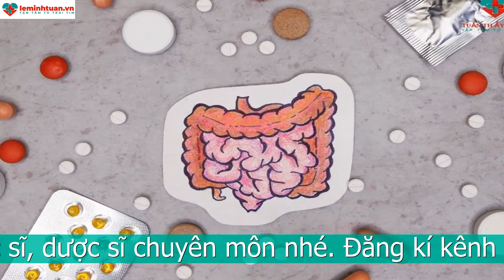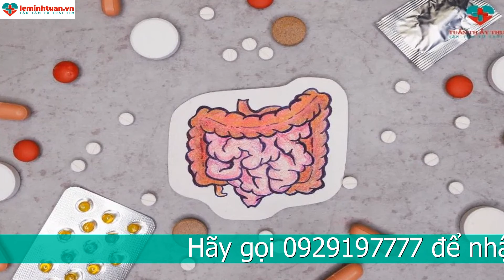Các loại thuốc trị táo bón cho trẻ mẹ nên tham khảo ngay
Táo bón khiến trẻ khó chịu và ăn uống kém. Bởi vậy việc tìm ra các loại thuốc chữa táo bón cho trẻ hiệu quả là vô cùng cần thiết. Thông thường, chia theo cơ chế tác dụng có 5 loại thuốc trị táo bón cơ bản như sau:

Các loại thuốc trị táo bón cho trẻ: Chất xơ tạo phân
Bổ sung chất xơ để hỗ trợ tạo khối phân là cơ chế cũng như loại thuốc trị táo bón đầu tiên được đề cấp. Chất xơ ở đây chủ yếu là chất xơ hòa tan được lấy từ vỏ của các loại hạt và rau củ.

Khi sử dụng chất xơ tạo phân, chất xơ sẽ làm mềm khối phân cứng đang tắc trong trực tràng của trẻ. Sau đó chúng giúp hút nước trong ruột và tạo nhu động giúp trẻ đào thải phân ra ngoài dễ dàng. Thuốc tạo phân thường không có tác dụng ngày mà phải sau từ 1 – 3 ngày sử dụng thuốc. Ba mẹ lưu ý cho trẻ uống đủ nước khi sử dụng thuốc này nhé.

Thuốc làm mềm phân cải thiện táo bón ở trẻ
Thuốc làm mềm phân là nhóm thuốc trị táo bón cho trẻ tiếp theo. Tên gọi của chúng đã phần nào gợi ý về cơ chế tác dụng của thuốc.
Khi dùng loại thuốc này, phân của trẻ sẽ được làm mềm ra nhanh chóng. Nếu dùng theo liều cao, trẻ có thể đi ngoài phân lỏng như nước. Thuốc giúp trẻ đi ngoài dễ dàng không cần rặn nhiều và gần như đi thụ động. Do vậy, nếu dùng kéo dài, ba mẹ cần tham khảo ý kiến của bác sĩ về thời gian và liều dùng nhé.

Thuốc nhuận tràng thẩm thấu trị táo bón cho trẻ
Loại thuốc trị táo bón cho trẻ tiếp theo được đề cập là thuốc nhuận tràng thẩm thấu. Cơ chế tác dụng của loại thuốc này như sau:

Thuốc giúp tăng lượng nước trong lòng ruột của trẻ.
Đồng thời, thuốc làm giảm hấp thu nước ở lòng ruột.
2 cơ chế này sẽ giúp phân trẻ mềm hơn, không bị to, cứng và gây đau khi đi vệ sinh. Tuy nhiên, thuốc thường không phát huy tác dụng ngay lập tức.  Khoảng 24h hoặc vài ngày sau khi uống thuốc thì mới có hiệu quả.

Các loại thuốc trị táo bón cho: Thuốc nhuận tràng kích thích
Thuốc nhuận tràng kích thích cũng là một trong 5 loại thuốc trị táo bón cho trẻ. Thông thường, chỉ khi không đáp ứng với 3 loại trên bác sĩ mới chuyển chỉ định sang nhóm thuốc nhuận tràng kích thích này.
Chúng có cơ chế tác dụng làm tăng co bóp cơ đại tràng và tăng nhu động ruột. Từ đó, gián tiếp giúp trẻ đẩy phân ra ngoài nhanh hơn. Thuốc thường đạt hiệu quả tốt nhất từ 8 – 12h sau khi sử dụng.